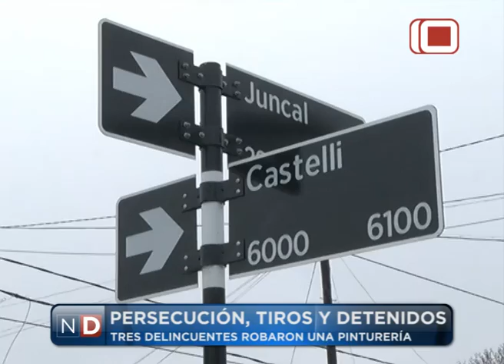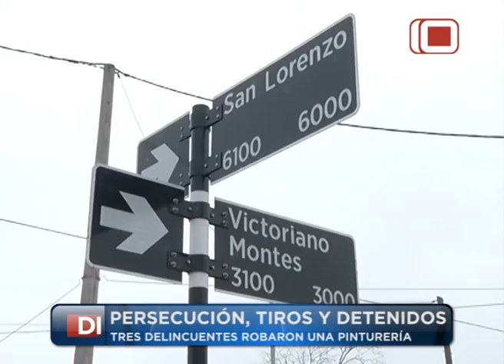Las Noticias por el Diez | Detenidos tras el Robo en una Pinturería